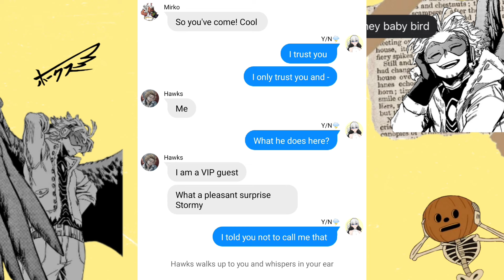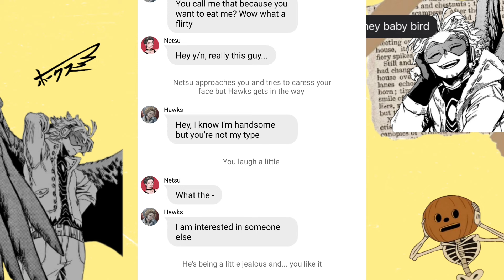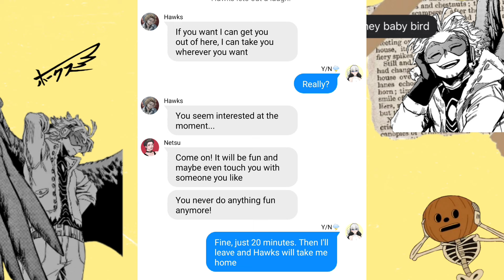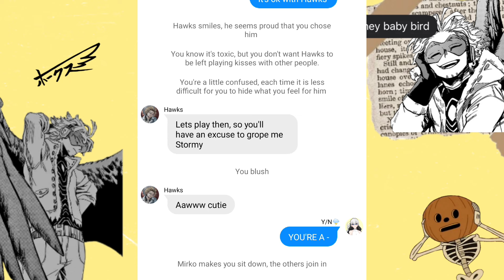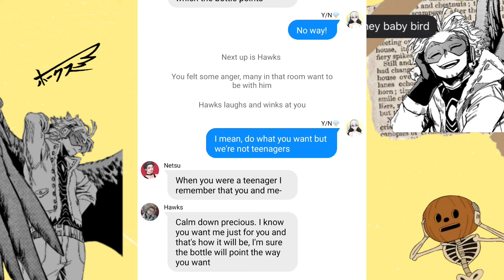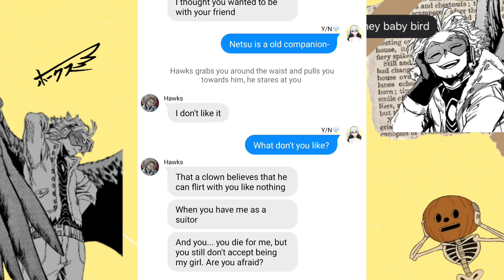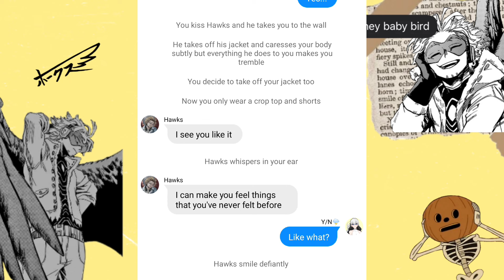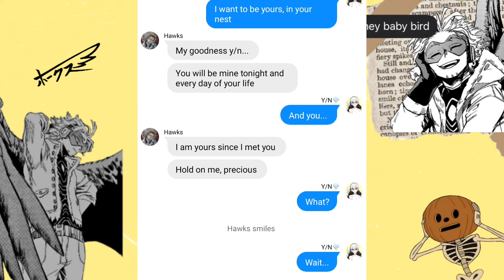7 minutes in Heaven with Hawks - Y/n x Keigo Takami fanfic with fake subs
Say hello from my part, he has a lot of talent

Wattpad part ⚠️+18 content⚠️ Very explicit content just for adults please, not for children.

If you have some requests you can leave it in comments✨✨

💚New Discord channel!!! 💚

Follow me to talk to you, I upload aot memes, edits, polls and other short videos !!

🎵 Music that I usually use for my videos and Credits :

By Kijugo

*I'm not the owner of the tiktoks, all the cc for they're creators, the names are in the same videos! *
***I'm not the owner of the Pics*
*I'm not the owner of the characters*